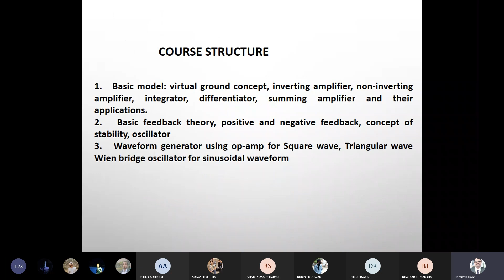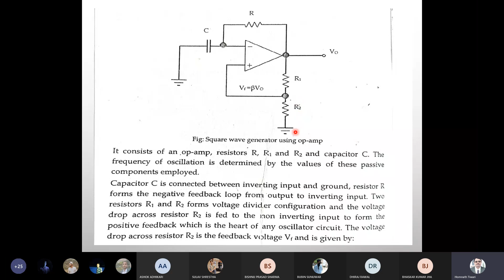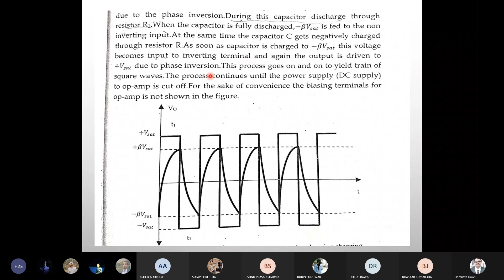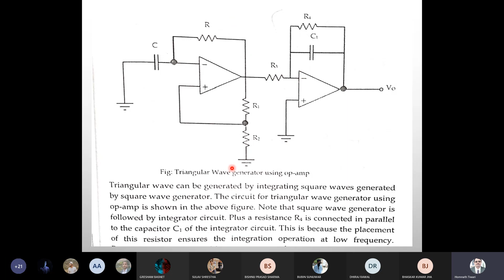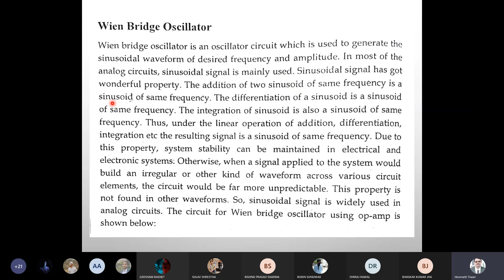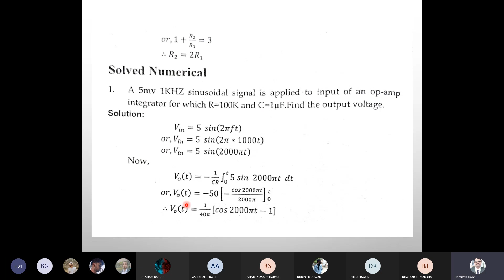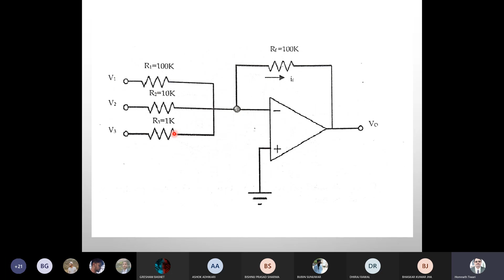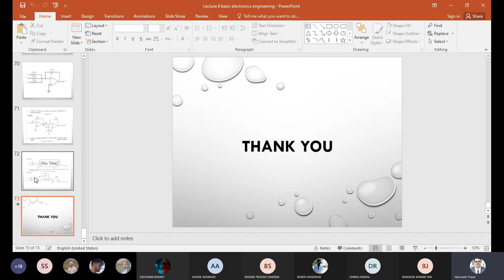BASIC ELECTRONICS ENGINEERING || OSCILATORS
The Operational Amplifier and Oscillator(7 hours)
Basic model; Virtual ground concept; Inverting Amplifier, Non-inverting Amplifier, Integrator, Differentiator,Ssumming Amplifier and their applications
Basic feedback theory; positive and negative feedback; concept of stability; Oscillator
Waveform generator using Op-Amp for Square Wave, Triangular Wave, Wien Bridge Oscillator for sinusoidal waveform